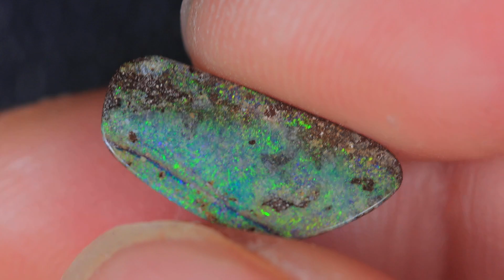GENUINE AUSTRALIAN OPAL GEMSTONE BY KUCINA OPALS